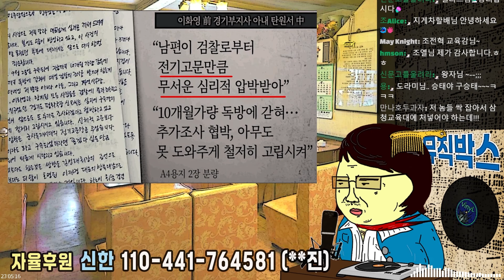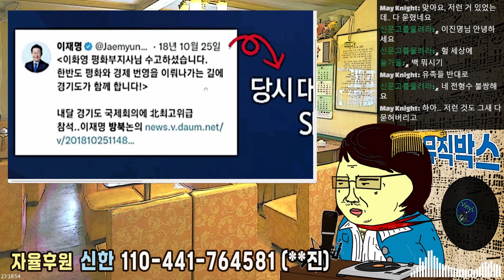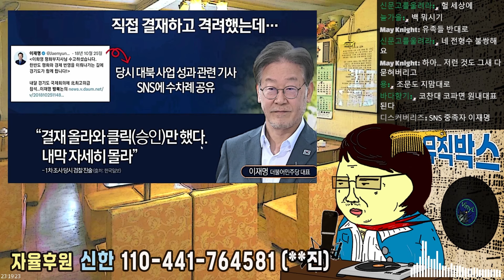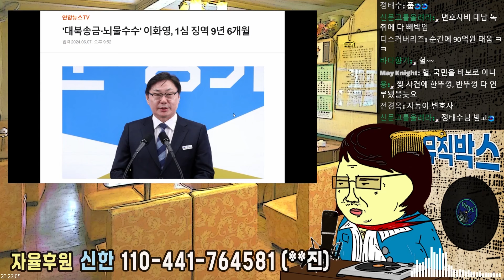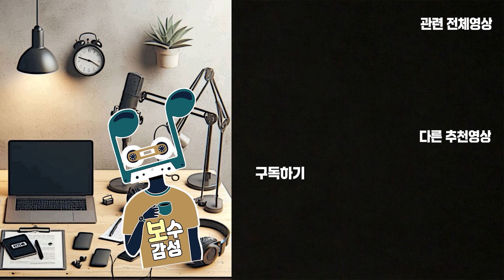대북송금사건은 이재명 유죄로 진행중이다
이화영이 변호인과 대화를 나누는 녹취록이
국정감사 기간동안 공개가 되었다
이에 이화영과 민주당측은 취득에 대해 묻기만 할뿐
사건의 전말을 제대로 대응하지 못한다
이유는 누가봐도 이재명은 유죄이기때문이다

계좌후원 _ 신한) 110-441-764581 이 * 진